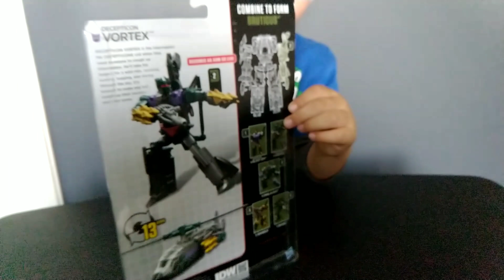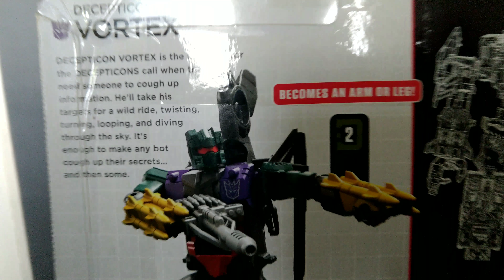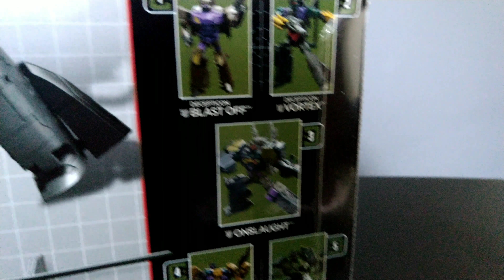My Son Discovering Transformers Combiner Wars Vortex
My oldest boy found my stash of unopened Transformers and picked this one to unbox with me! I love it!